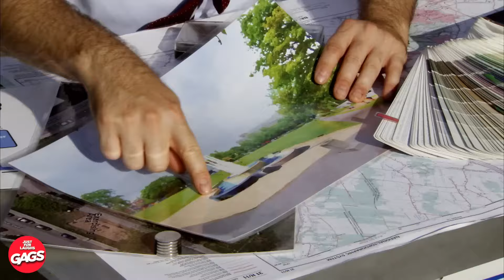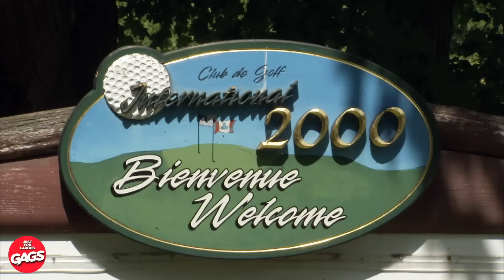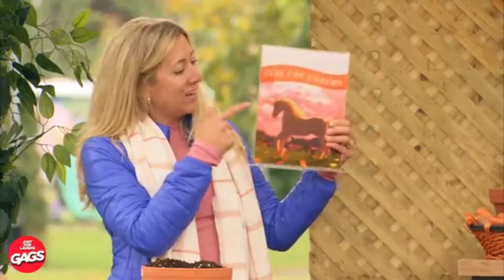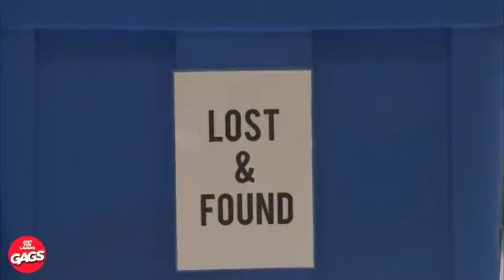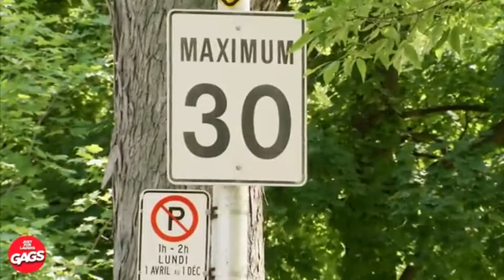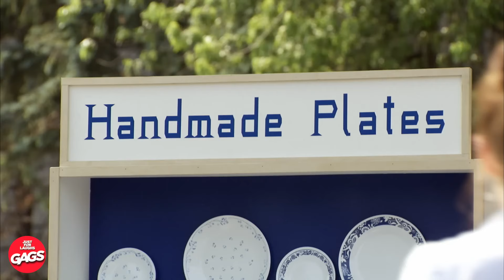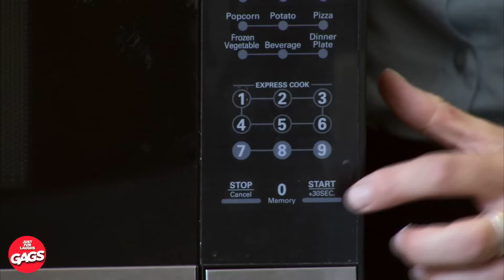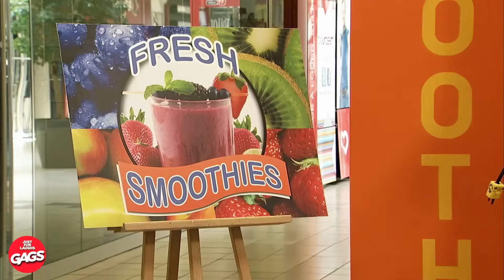NEW,EPIC 1 HOUR - Just for Laughs Gags Epic Collection !!! 1 HOUR PART 16